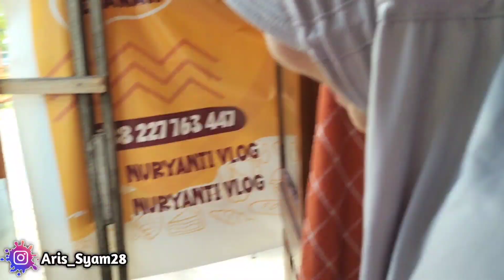MBOLANG HARI INI‼️MURAH Gak Rugi Pokok e ...